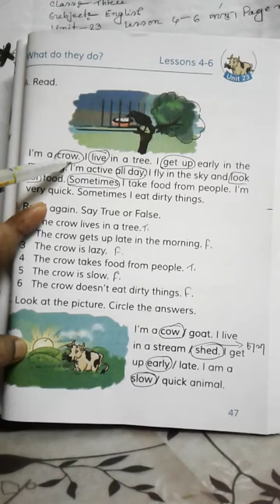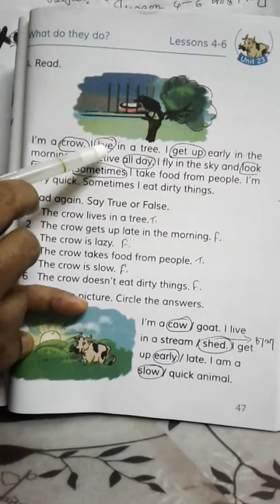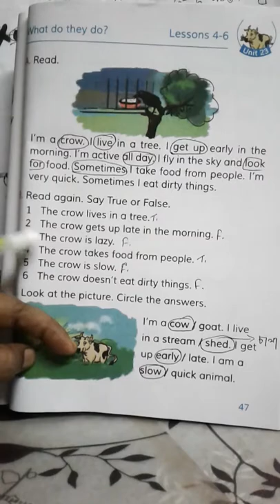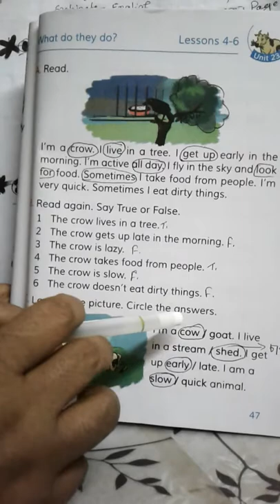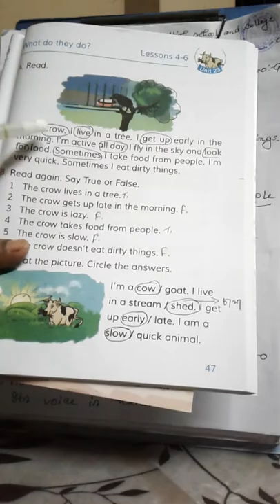Class :3 (Subject: English- unit 23; Lesson: 4-6)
Dakhin Banasree Model High School and college
Senior Teacher: Faujia Parvin